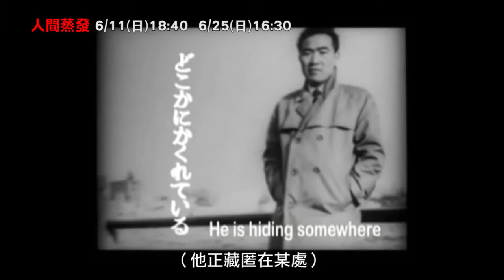【人間蒸發】府中15新北市紀錄片放映院 ：2017年六月主題【推理要在電影院】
人間蒸發A Man Vanishes
WIDE Management
紀錄片｜1967｜法國｜color｜BD｜130分鐘｜日語發音｜中文字幕｜普
導演：今村昌平
★1999年電影旬報20世紀百大日片第82位
★1968每日電影獎最佳導演
1965年，一位推銷員神祕失蹤，未婚妻焦急萬分，導演用攝影機展開尋人之旅。一開始探訪的是推銷員日常接觸的底層勞動者，卻發現他與未婚妻眼中的老實形象完全相反，真實的他勢利又好色。隨著調查深入，真相愈加撲朔迷離，他究竟身在何處？哪一個才是真實的他？
6/11(日) 18:40 │6/25(日) 16:30